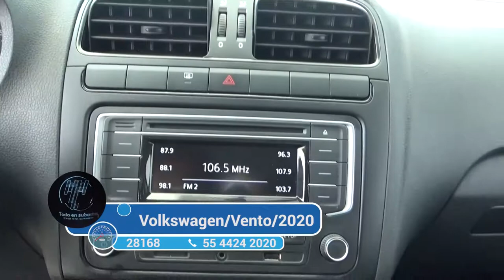Volkswagen / Vento / 2020 - 1764